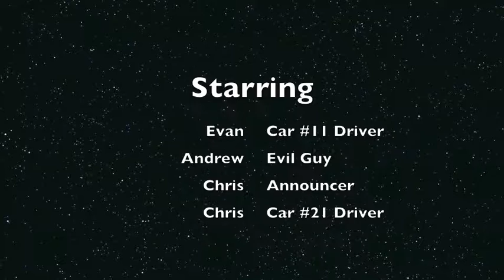Racing rally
Here is another movie I made at directors cut.